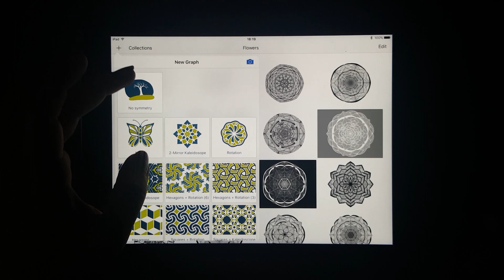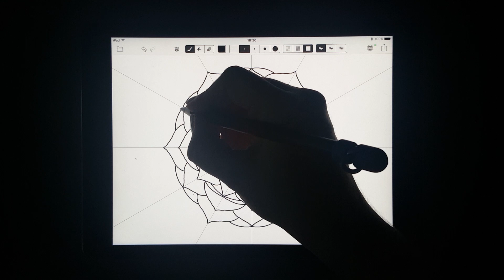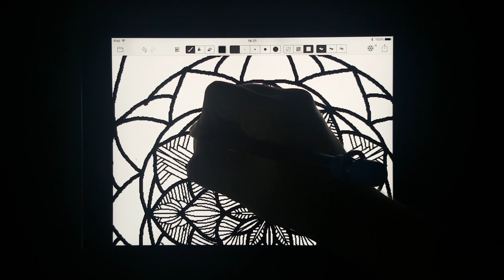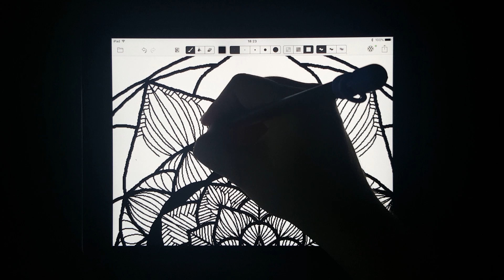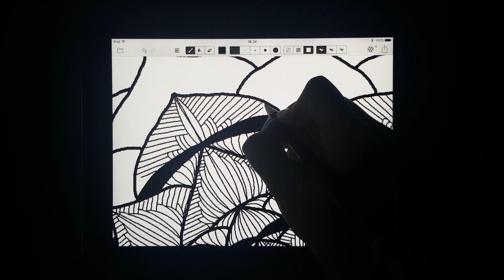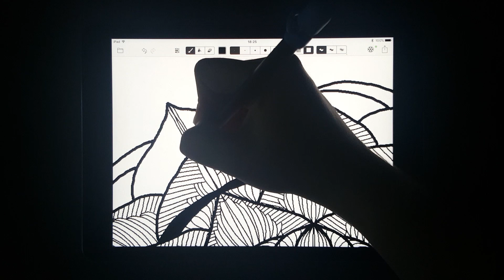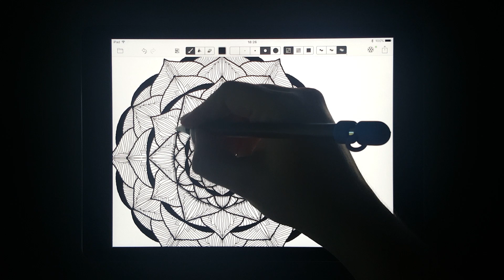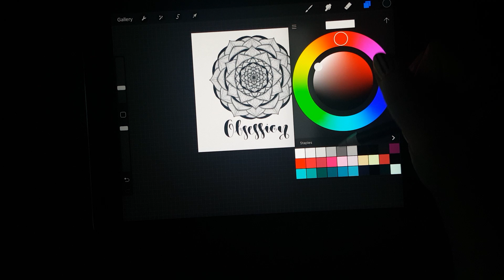Doodle Flower in Amaziograph - iPad Pro & Apple Pencil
A realtime version of the video I uploaded on my Instagram Account. My process of creating doodle flowers using the amaziopgraph app.
In the end I add some lettering to it in procreate.

Tools:
iPad Pro (9.7) inch, Apple Pencil, Amaziograph App & Procreate App.

Title: God's Man
Author: P C III